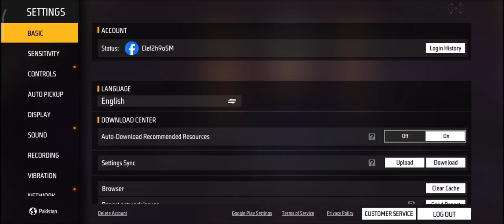Welcome back to the game vlog